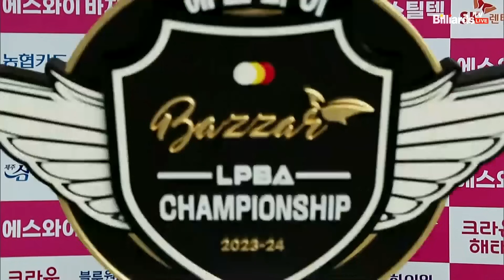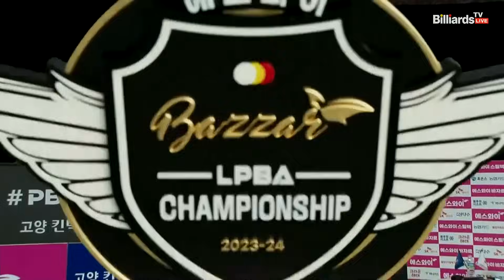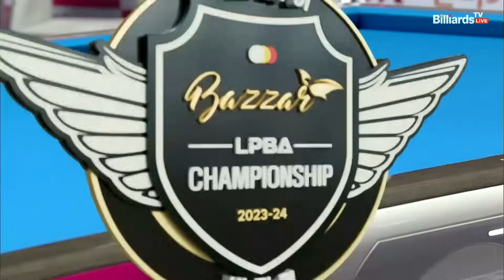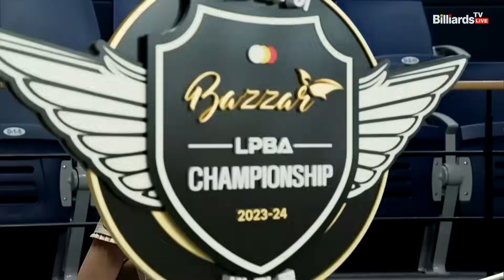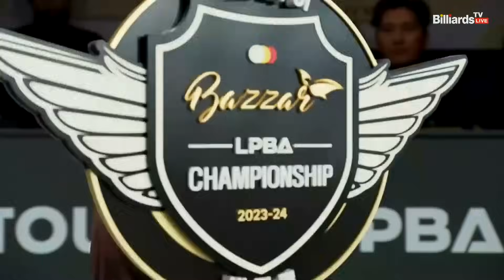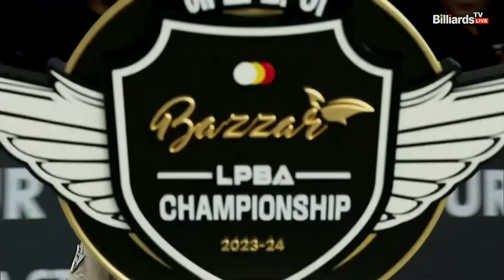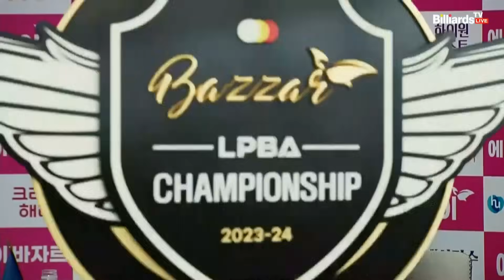용현지 vs 김민아 8강 3세트[에스와이 LPBA 챔피언십 23-24]